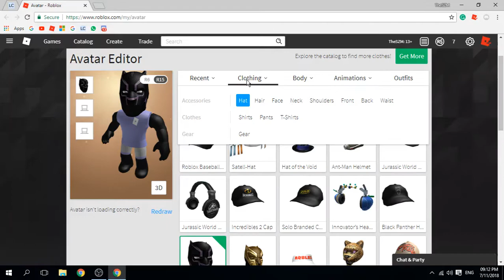(Roblox) How to become Black Panther for FREE! READ THE DISC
To get the t-shirt you need to save the decal (link down) to your computer and publish your own t-shirt, that's all free!